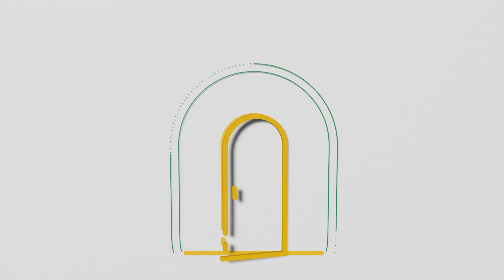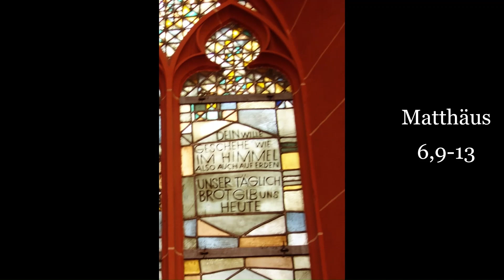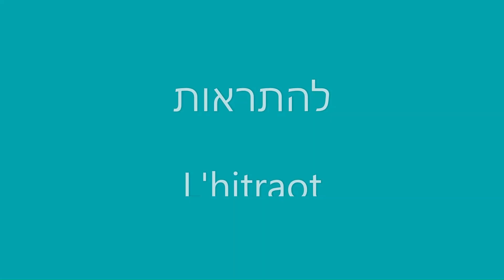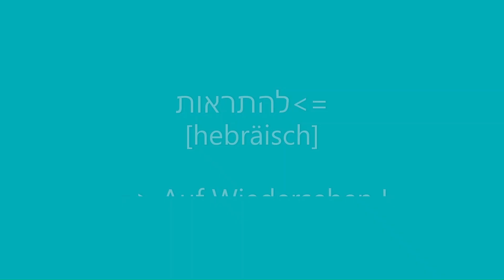Quizauflösung!!! Hast du es erraten? Did you solve the puzzle? (English and German subtitles)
Teil 2 - vom Brot allein kann der Mensch nicht leben. Was gehört noch dazu?
Eden ist weiterhin auf der Suche nach den richtigen Worten.
Part #2 - man does not live on bread alone. Eden is still looking for words and meanings.

Timestamps
0:00 - Intro
0:19 - Auflösung Quiz / Puzzle solved
1:38 - Brot in der Heiligen Schrift und im Islam / Meaning of bread in bible and Islam
3:28 - Noch eine Metapher / Another metaphor
3:57 - "L'hitraot" להתראות [hebräisch] = Auf Wiedersehen! 'Good-bye' in Hebrew

►Musik 'Metamorphosis - Quincas Moreira' on Youtube
►Musik 'Mr. Sunny Face - Wayne Jones' on Youtube